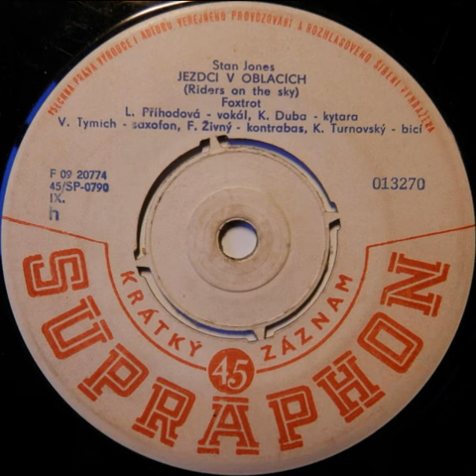Skupina Karla Duby - Jezdci v oblacích (27.1.1962, vydáno 1963)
Hudba: Stan Jones
Vokál: Libuše Příhodová
Kytara: Karel Duba
Kontrabas: František Živný
Saxofon: Vladimír Tymich
Bicí: Karel Turnovský